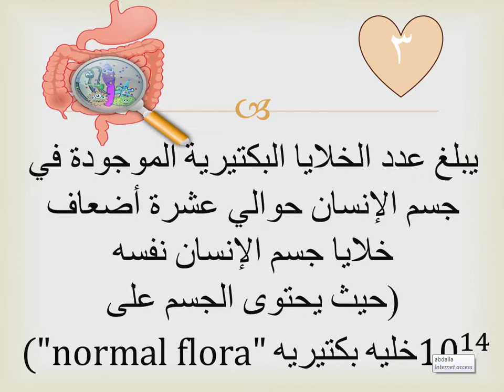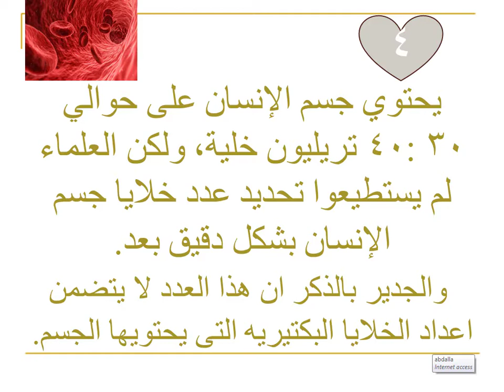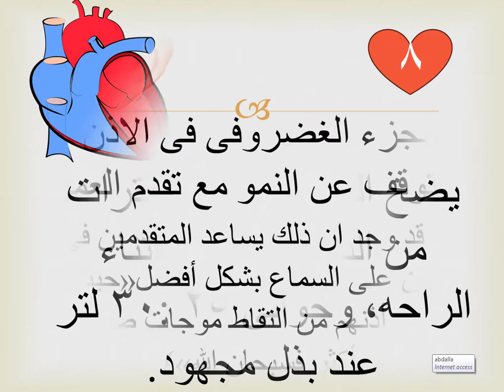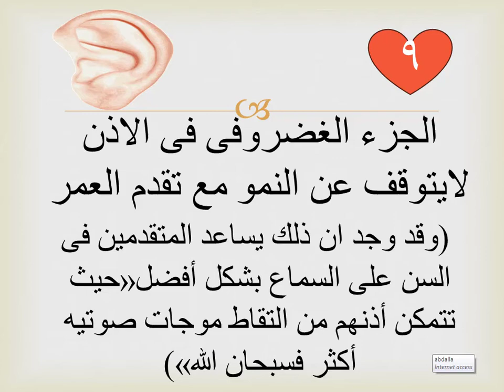اغرب الحقائق عن جسم الانسان ستدهشك معرفتها ثقف نفسك ا1